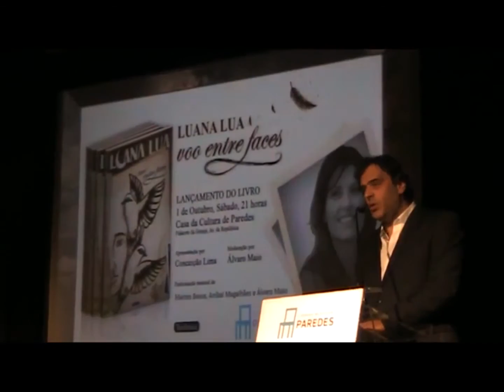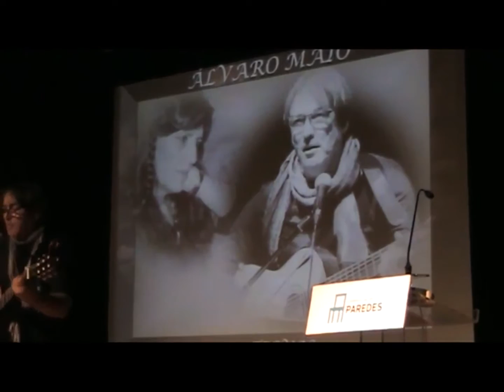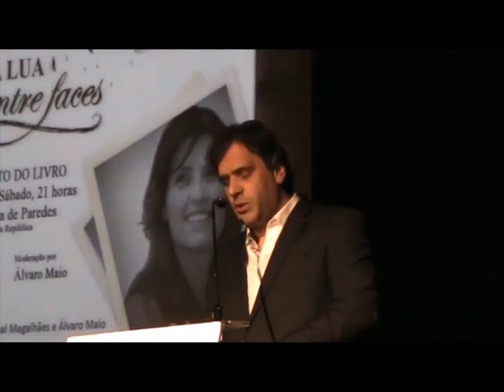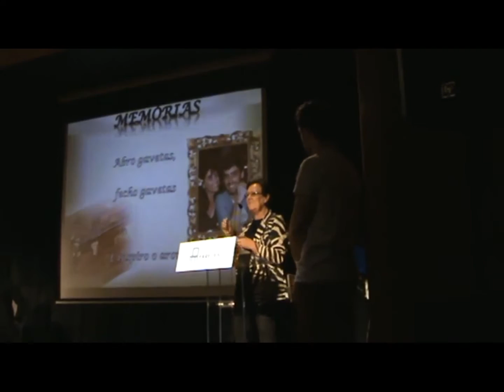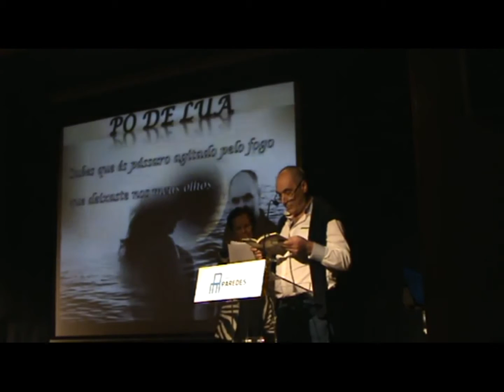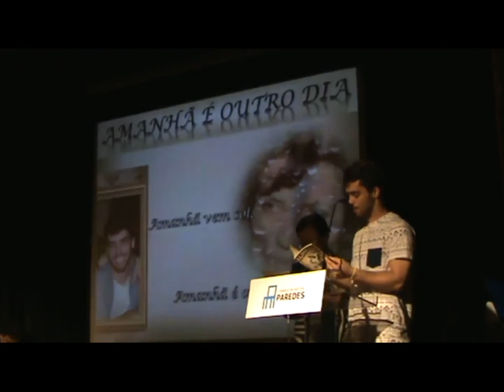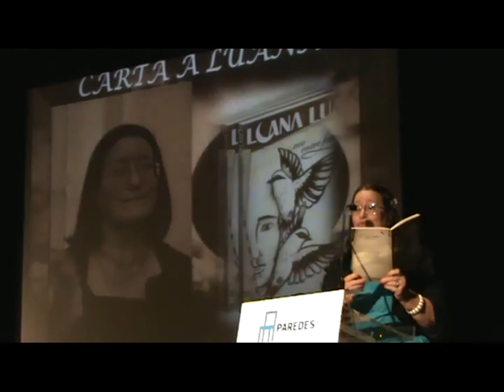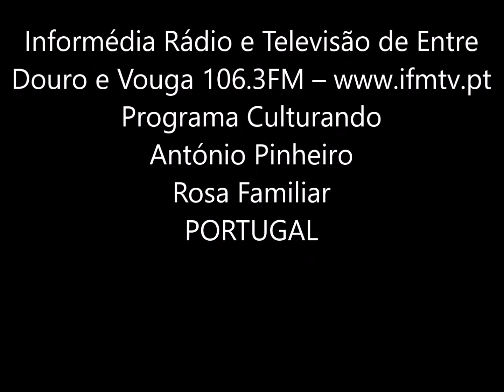"Voo Entre Faces" - Luana Lua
Culturando na Casa da Cultura em Paredes para acompanhar a apresentação/lançamento do projeto da poeta Luana Lua– o seu livro de poesia "O Voo Entre Faces".
Entrevista moderada por Rosa Familiar para Informédia Rádio e Televisão de Entre Douro e Vouga - Programa Culturando.
Na Técnica - António Pinheiro.
01/10/2016